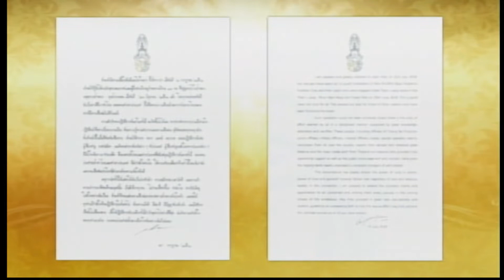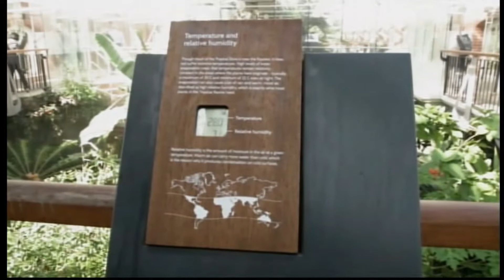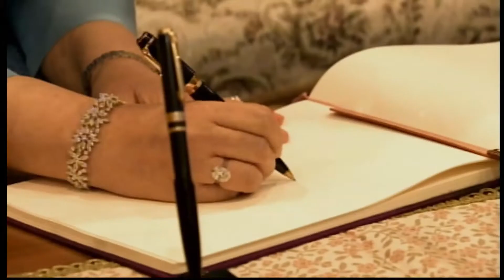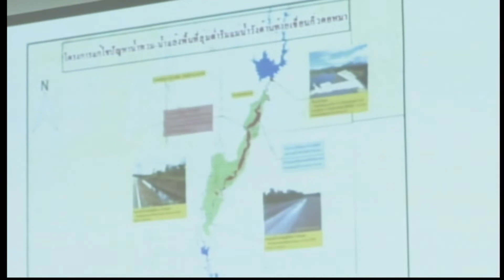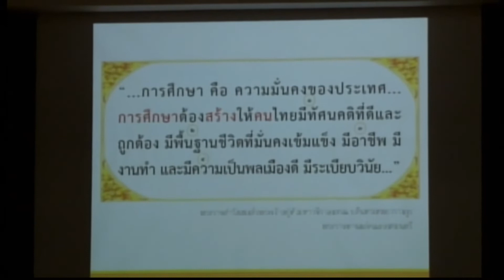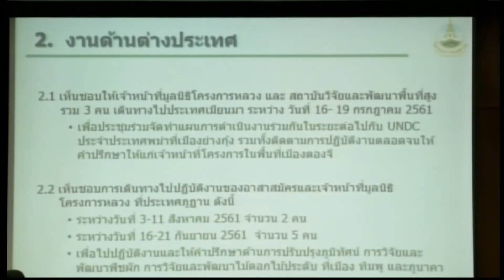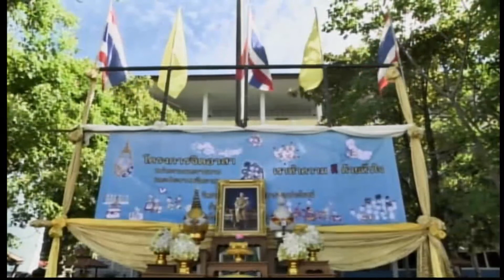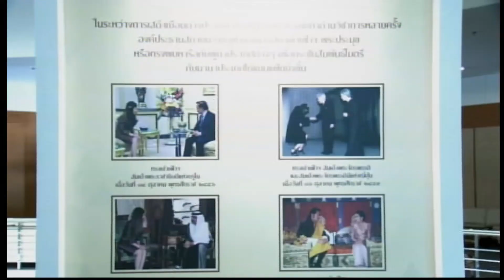สมเด็จพระเทพรัตนราชสุดาฯ สยามบรมราชกุมารี : ข่าวในพระราชสำนัก 05/07/2018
สมเด็จพระเทพรัตนราชสุดาฯ สยามบรมราชกุมารี ทอดพระเนตรสวนพฤกษศาสตร์เบลฟาสต์ และพิพิธภัณฑ์อัลสเตอร์ : ข่าวในพระราชสำนัก 05/07/2018